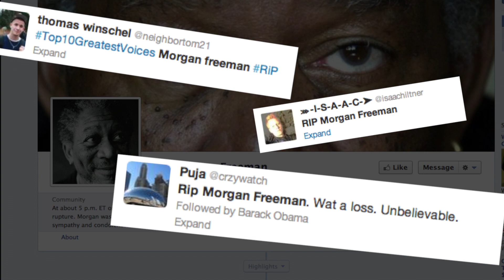Most Viral Social Media Celebrity Death Hoaxes of 2012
Can't wait for 2013.  Aren't you just dying to see which celebrity death hoaxes will spread on Twitter and Facebook in the new year. During 2012, fake death notices went viral for Reese Witherspoon, Morgan Freeman, and Adele, to drop just a few marquee names. Given that, the new year should be filled with RIPs.